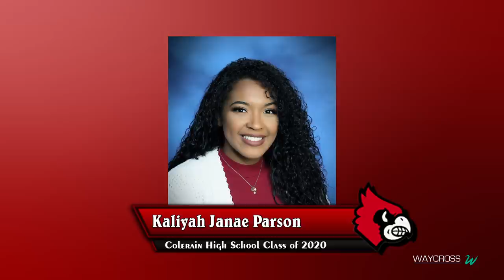2020 Colerain High School Graduation Ceremony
Congratulations to the 2020 graduates of Colerain High School!
This video will be included at the beginning of all Cable Broadcast, DVD, High Quality Download (1080x1920), and DVD versions.